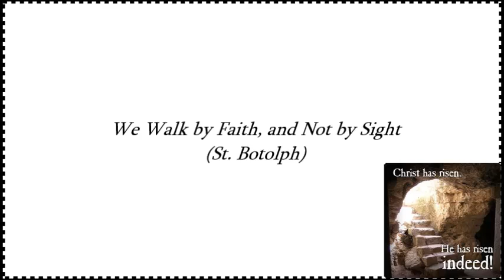We Walk by Faith, and Not by Sight (St. Botolph)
Aquia Episcopal Church, Stafford, VA
Gradual Hymn. 2nd Sunday of Easter
900 AM Eucharist
3 April 2016